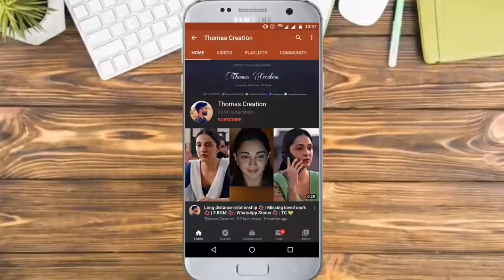Love at first sight | Inkem inkem inkem kavale| whatsapp status